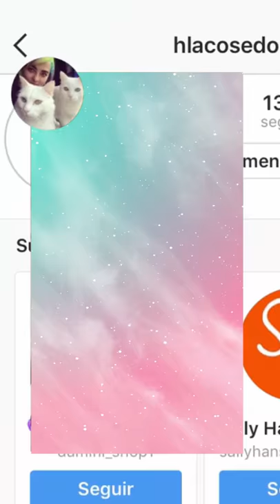Cómo hago mi pelo Rosado! ( Increible Truco)